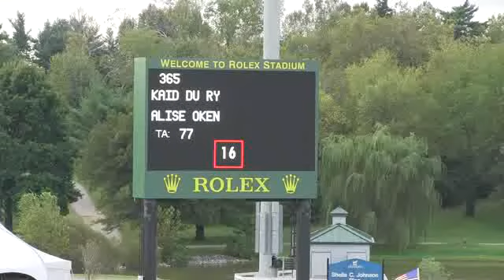Video of KAID DU RY ridden by ALISE OKEN from ShowNet!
KAID DU RY ridden by ALISE OKEN at Kentucky National 2012.  This round is from class 751, $32 000 CSI PRIX DE LEXINGTON and finished 6 of 41.